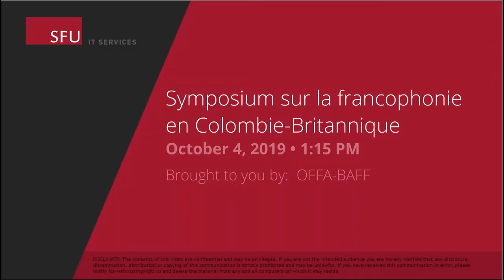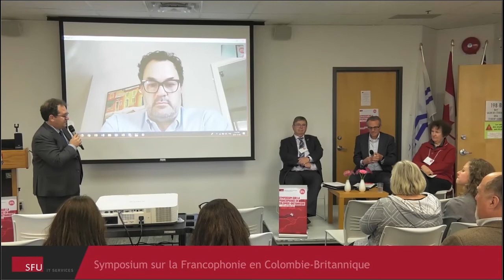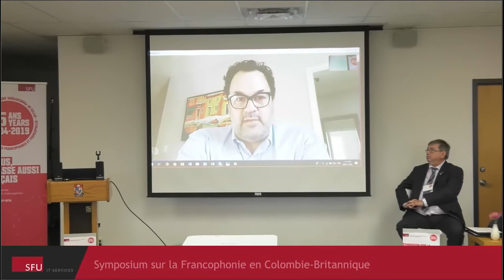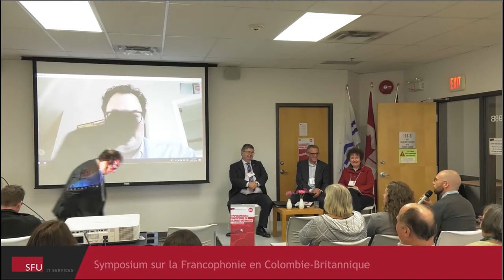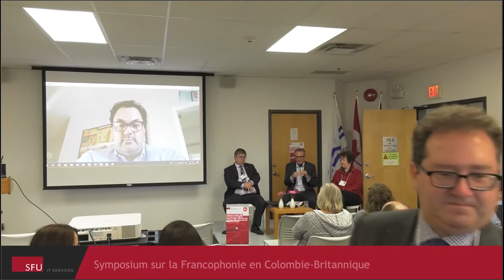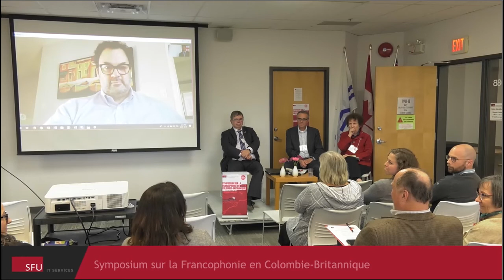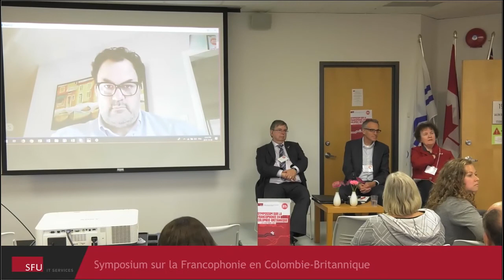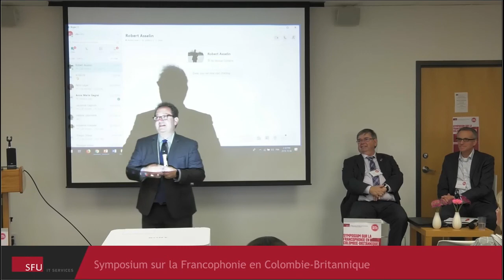Symposium sur la Francophonie en Colombie Britannique 2